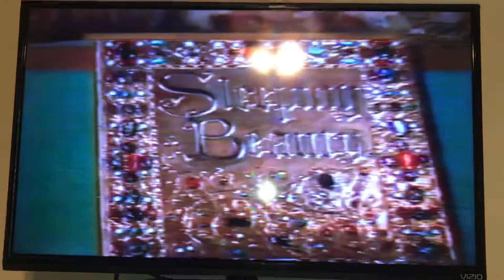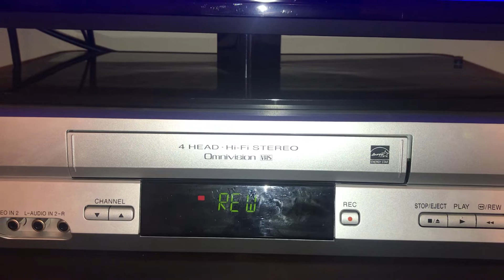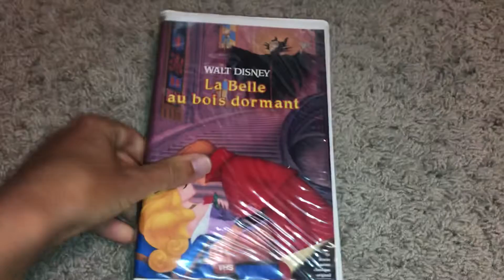Closing To Sleeping Beauty 1986 VHS (French Canadian Copy)